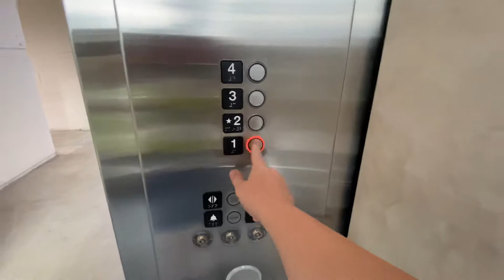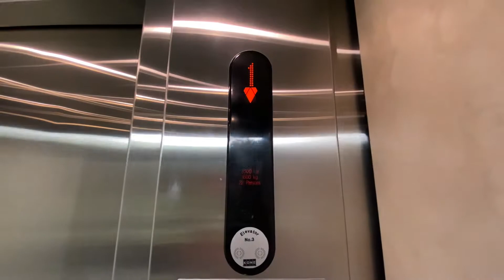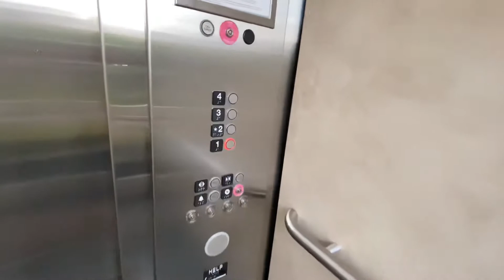RARE KONE HYDRAULIC Elevators - Wells Fargo Parking Garage - West Des Moines, IA